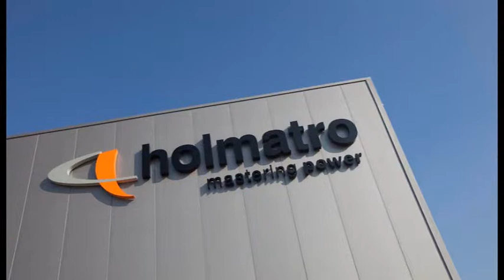Holmatro Foundry wedge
Holmatro Industrial equipment.
Hydraulic foundry wedges to break risers and feeders from castings and eliminates this heavy and dangerous work from foundries. Futher on Holmatro hydraulic cylinders.